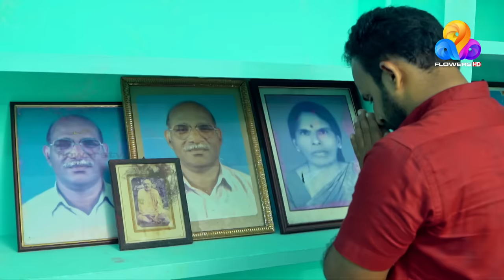Comedy Utsavam│Flowers│Ep# 338